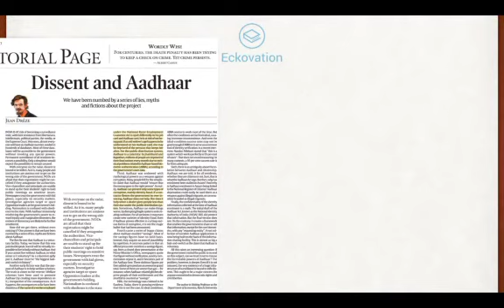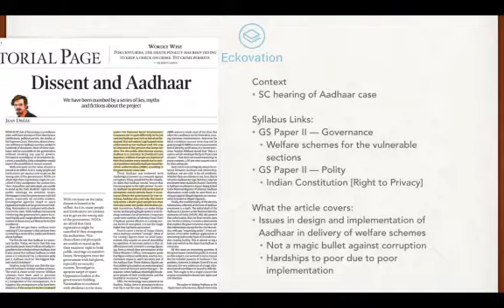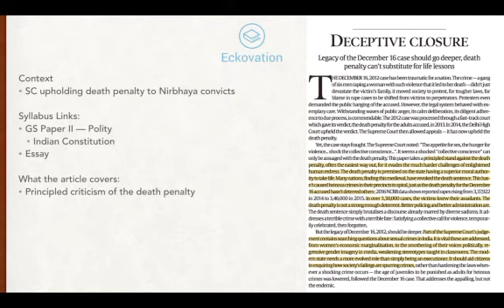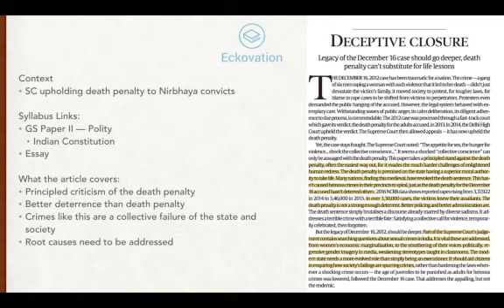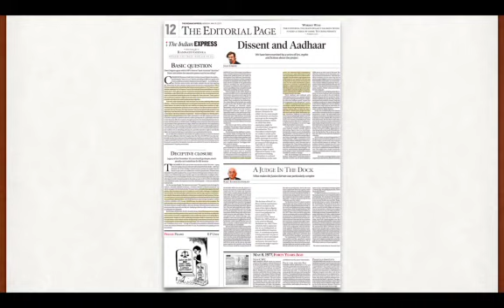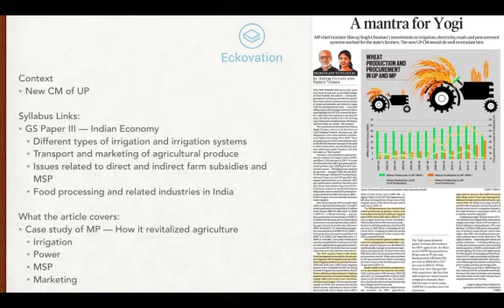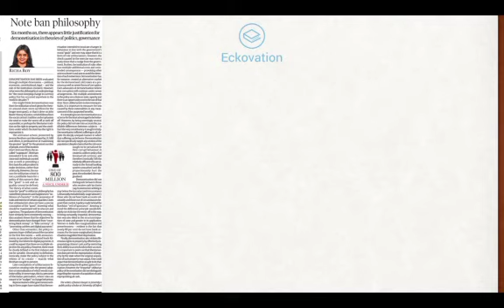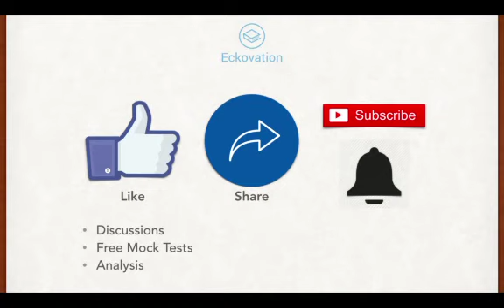Daily Current Affairs Analysis | 08 May, 2017 | Indian Express | UPSC, SSC, RBI, IBPS, RRB